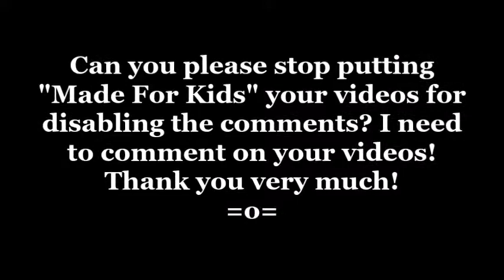My Message To Kawaii TronBoy2007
Kawaii TronBoy2007, if you are watching this, can you please stop putting "Made For Kids" on your videos for disabling the comments? I need to comment on your videos. Or I can comment on your discussion tab! Thank you very much! -_-

Note: I now have Windows Movie Maker on my computer.